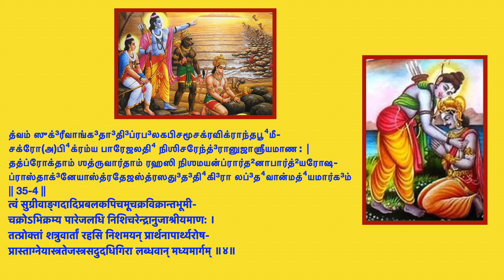Narayaneeyam Dasakam 35&34 readtogether-நாராயணீயம் த³ஶகம் 35,34 சேர்த்து படிக்கவும்-ஶ்ரீராமாவதாரம் 2